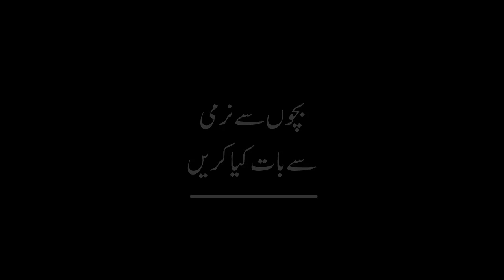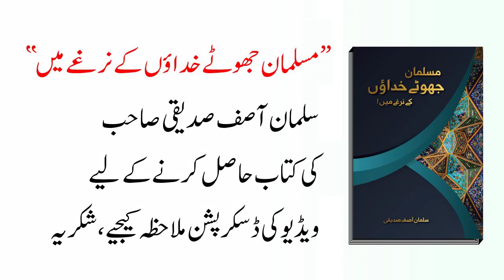Talk Politely With Your Children | Salman Asif Siddiqui | ERDC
In this video, Salman Asif Siddiqui explaining that Talk Politely With Your Children.

Is Video Main Salman Asif Siddiqui Sahab Bayan Kar Rahe Hain Ke Bachon Say Narmi Say Baat Karay.

اس ویڈیو میں سلمان آصف صدیقی صاحب بیان کر رہے ہیں کہ بچوں سے نرمی سے بات کیا کریں